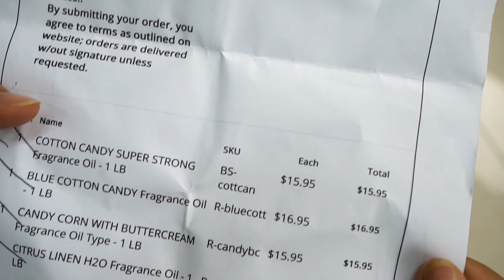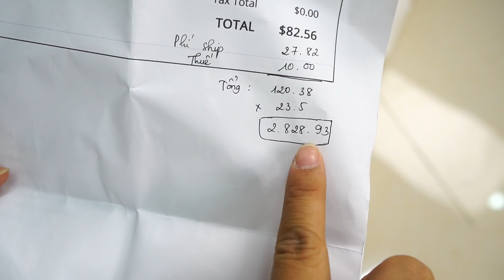SNOW WONDER - Hương Liệu Mỹ | Nguyên Liệu Làm Slime Của Chị Cà Chua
Sau hơn 1 tháng đợt hàng từ Mỹ thì những nguyên liệu đầu tiên đã về tới khu vườn Cà Chua rồi các em ạ. Cuối tuần này chị sẽ có đợt Restock 2 nhé!